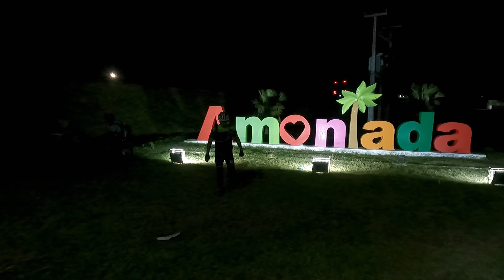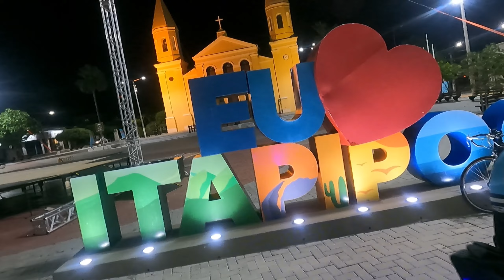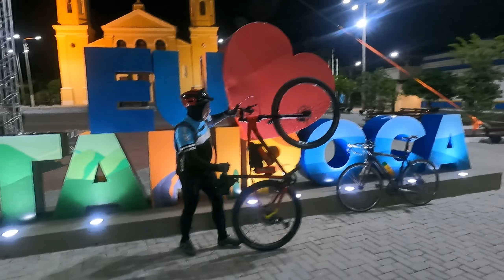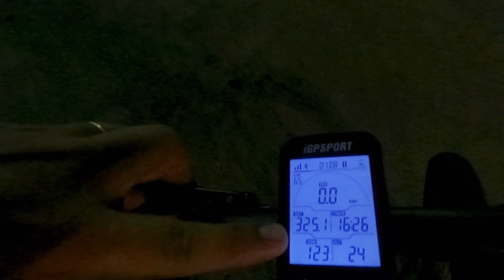FIZEMOS O GRANDE DESAFIO DOS ESPARTAS, 325 KM - Parte 02 - Os Galáticos de São Luis do Curu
FIZEMOS HOJE O GRANDE DESAFIO DOS 300 KM. UMA VIAJEM QUE ESTÁVAMOS PROGRAMANDO PARA FAZER QUANDO O CANAL CHEGAR-SE AOS MIL INSCRITOS. MAS A VONTADE FOI MAIOR E ANTECIPAMOS A VIAJEM E FOI INCRÍVEL.
AGRADEÇO A DEUS POR TER OCORRIDO TUDO EM PAZ E PELA GRANDE CONQUISTA.
AOS MEUS AMIGOS QUE FORAM COMIGO E JUNTO. REALIZAMOS ESSE SONHO.